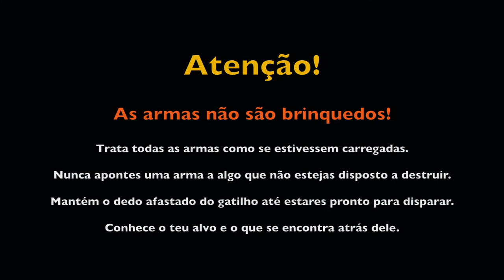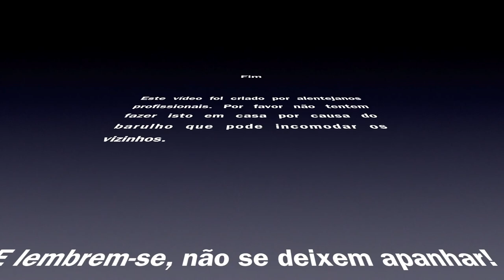Mad Minute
Esta é a nossa versão do célebre exercício britânico, conhecido como Mad Minute.